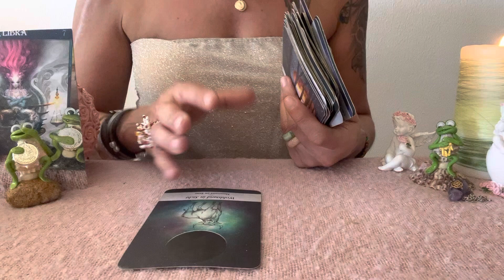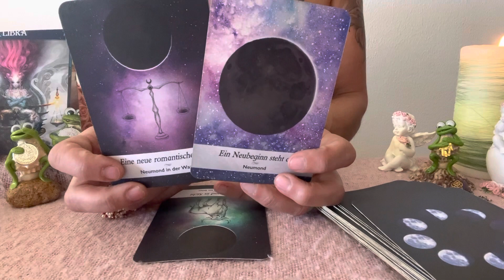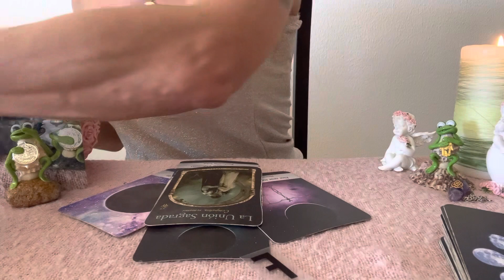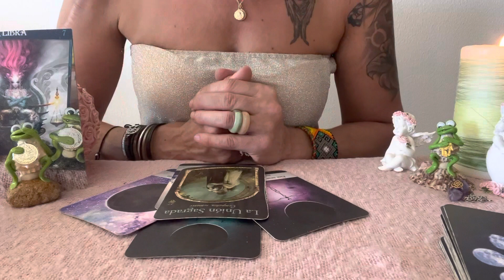🥳WAAGE WOCHEN HOROSKOP 6.2.-12.2.2023🥳NEUBEGINN & WOHLSTAND🫠Wochenausblick Sternzeichen Waage🌸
Aleyna